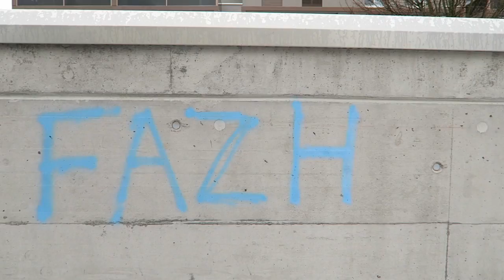NEVASCA INESPERADA | BONECO DE NEVE 2018 | Diario dos Spindlers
NEVASCA INESPERADA | BONECO DE NEVE 2018
Hoje de manhã, ao abrir a janela, vimos tudo branco lá fora e muita neve caindo. Nós amamos a neve, da uma sensação de eu ainda é natal.
Fomos ao supermercado compras umas coisinhas, aproveitamos e fizemos um lanche por lá.

Assistam o vídeo até o final. Fizemos um boneco de neve bebe.

Chegou agora se escreve para não perder os próximos vídeos.

Siga-me e ative o sino para que você não perca nenhum episódio,

fazer parte das aventuras de uma família,
tornar-se parte da nossa comunidade,